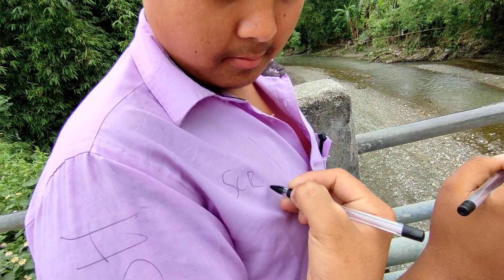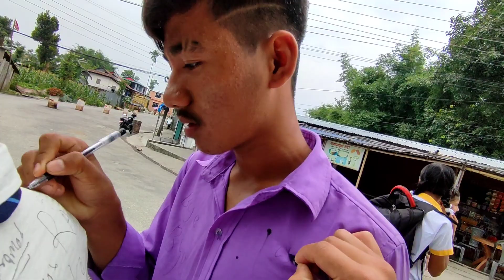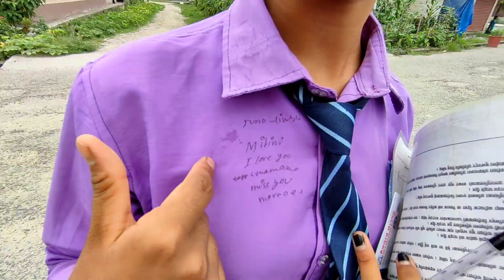Exam last day😞❣️Meetup with @scoanish2908 dai 💕💕